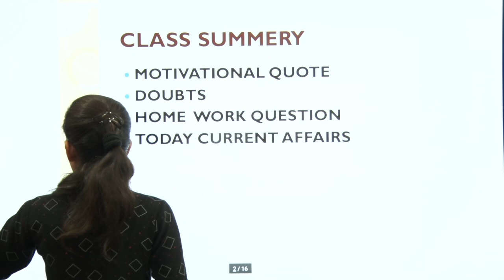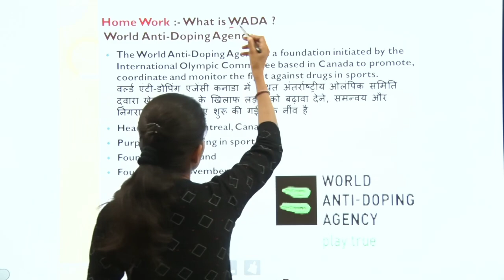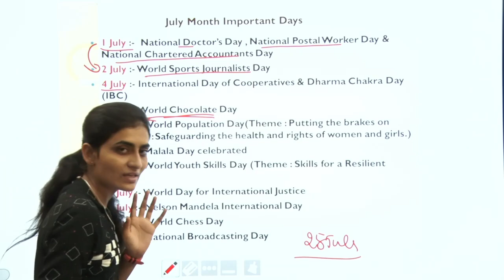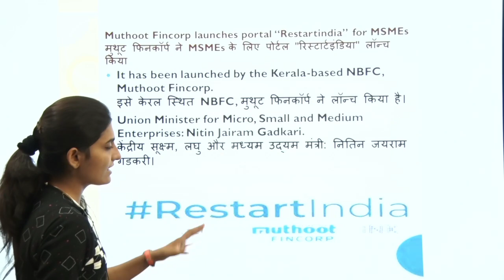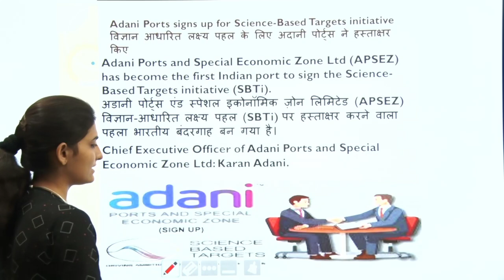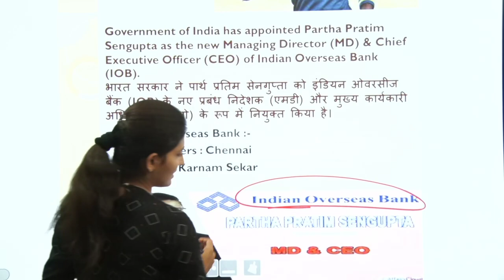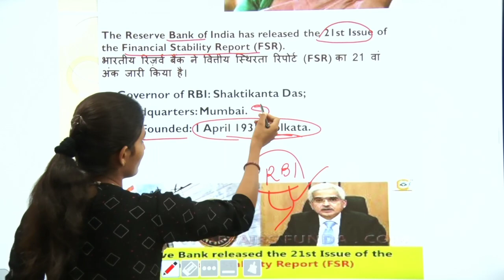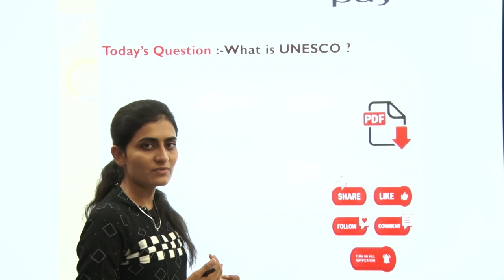27 July Current Affairs || Current Affairs के विश्लेषण व Static Gk के साथ महत्वपूर्ण प्रशन